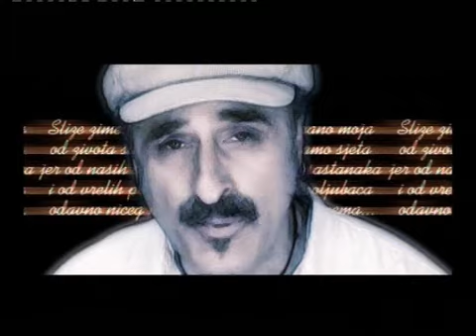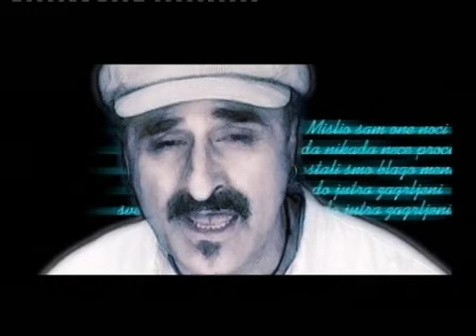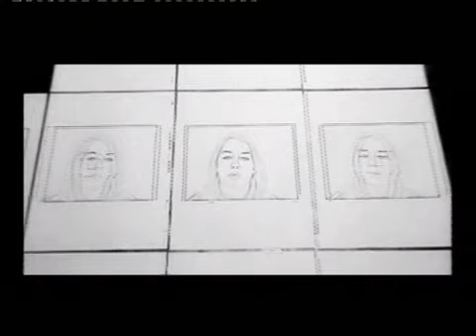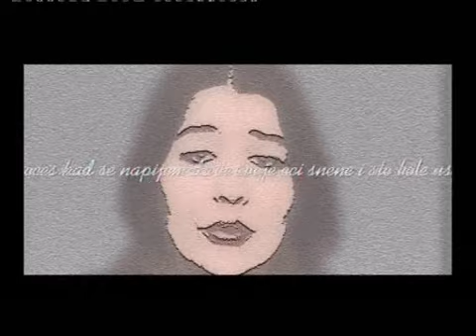henda sarajevo video spot-umrjecu zbog tebe